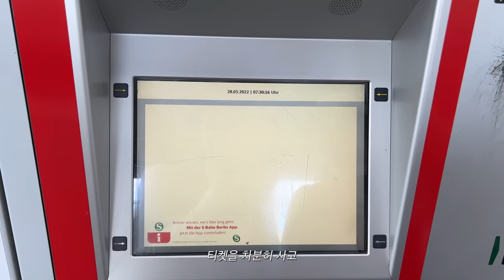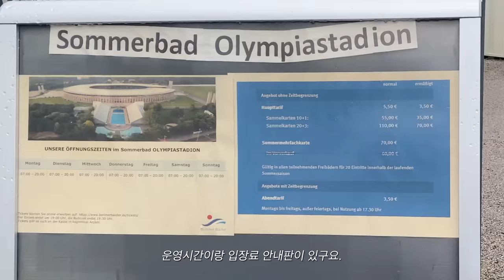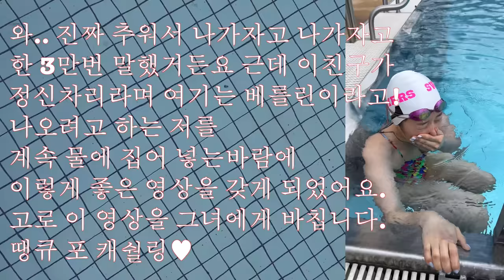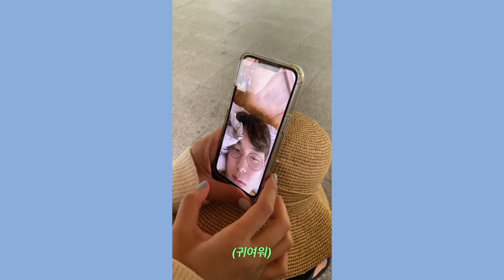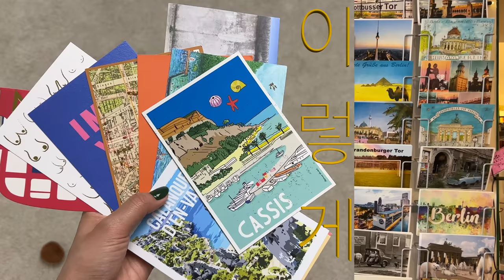WW-log 베를린올림픽 수영장에서 수영하기 (근데 수온 22도..나살려^^;)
WWlog 소개 :
Wonderful Wonderpool 시리즈는 전세계에 곳곳에 역사가 있고 예쁜 수영장을 100곳 찾아다니는 컨텐츠입니다. 22년 첫 영상은 독일 베를린으로 시작합니다. 많관부 ! 재밌게 시청해주시고, 다음영상도 보고싶으시다면 구독을 눌러주세요.♥

Camera : Iphone13 pro , gopro10
Edit : FNCX

ㅡㅡㅡㅡㅡㅡㅡㅡㅡㅡㅡㅡㅡㅡㅡㅡㅡㅡㅡㅡㅡㅡㅡ

오늘영상은 베를린 올림픽 수영장이에요.
가기전부터 기대가컸던곳인데, 날씨가 ㅠㅠ 너무 추웠어요
수온도, 날씨도 22도.
선수생활할때 온양수영장 (지금은 이름이 바뀌었다는데)
암튼 거기 전지훈련갔을때빼고는 이렇게 추운물에 다시 들어갈거라고는 상상도 못했지 뭐에요 ㅠㅠ..

하지만 예쁜풀에서,
좋은 가드분들덕분에 사진과 영상을 남겨올 수 있었답니다 :)

라이프 가드분께서 말씀하시기를
여름에는 야외수영장을 열고 실내수영장을 닫는경우가 빈번하다고 합니다.
일하는 사람이 적어서라는데
이거원.. 독일로 이민을 가던지 해야겠어요ㅋㅋㅋㅋ

아무튼 오늘 영상도 재밌게 즐겨주세요